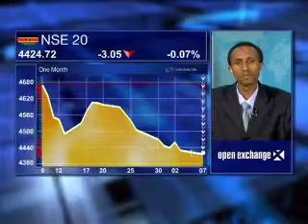8 September - Kenyan Markets - Samuel Wachira - Drummond Investment Bank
Alishia Seckam speaks with Samuel Wachira, General Manager at Drummond Investment Bank, looking at: State of the NSE 20; Kenyan economy expected to grow 5.2%; Private investment; Nation Media Group to cross list on Rwandan Bourse.